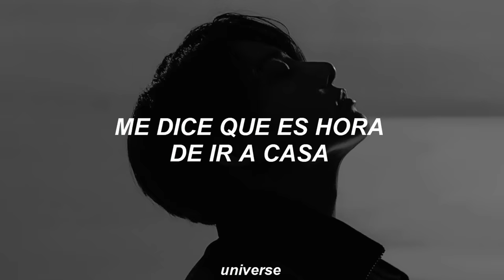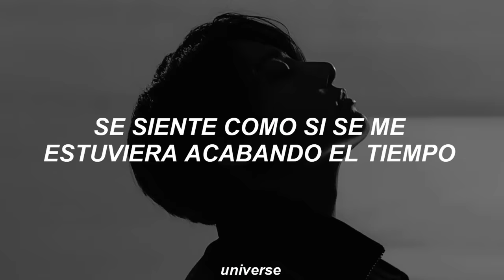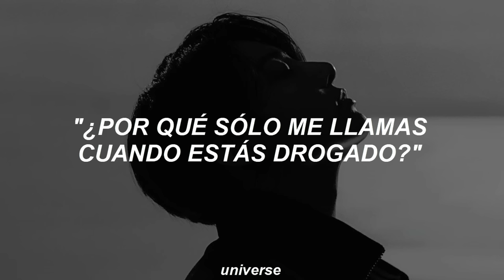¿por qué sólo me llamas cuando estás drogado?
~ Pamela🌈

Arctic Monkeys - Why'd You Only Call Me When You're High?